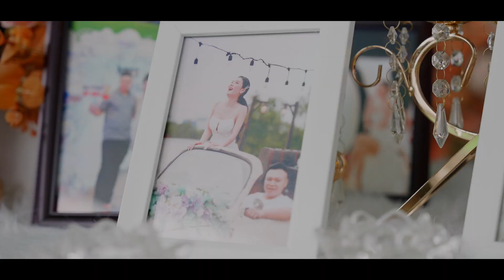Wedding flim Ngọc My + Tiến Thành 19 10 2022